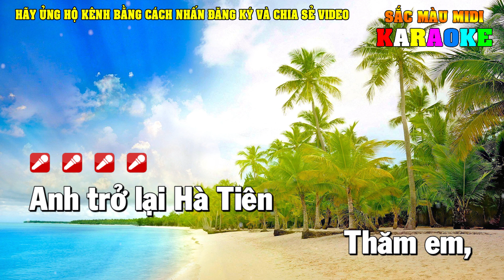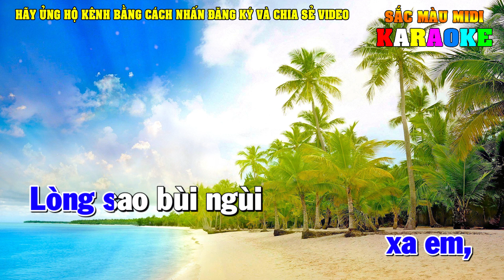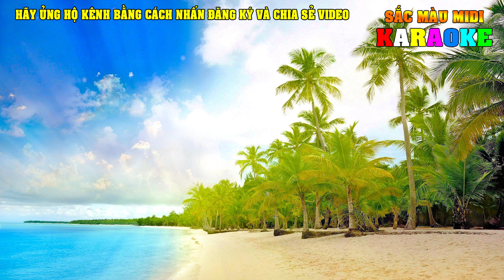Yêu Dấu Hà Tiên Karaoke Tone Nam | Chuẩn beat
Lời bài hát: Yêu dấu Hà Tiên
Anh trở lại Hà Tiên thăm em người em dịu hiền
Đường cách trở hai nơi xa xôi thương thì tìm tới
Hà Tiên ơi sao vẫn không rời bước chân gọi mời
Yêu dấu Hà Tiên với biển khơi
Gửi nhau mấy lời thương nhớ trong đời
Chuông Cô Tự Phù Dung ngân vang gội tan bụi trần
Chiều bóng ngả Tô Châu tương tư hỏi người nào thấu
Hà Tiên ơi em vẫn tuyệt vời gió mưa giữa trời
Không ước thề xui khiến gặp nhau
Từ giây phút đầu nghe trái tim sầu
Hà Tiên trông dáng em mỹ miều bên bướm hoa dập dìu
Em đưa anh về thăm lăng Mạc Cửu
Biển rộng Bình An ôm hòn Phụ Tử
Mênh mông gió lộng Thạch Động
Làm xao xuyến khi về lưu luyến thương quá Hà Tiên
Mai giã biệt Hà Tiên xa anh lòng sao bùi ngùi
Đời gối mỏi bôn ba tha phương nhớ hoài người thương
Thuyền xa bến ôm ấp kỷ niệm với bao nỗi niềm
Năm tháng buồn hiu hắt chờ mong
Hà Tiên vẫn đẹp yêu dấu bên lòng
kênh nhạc sống đô re midi
karaoke doremidi
beat chuan doremidi
karaoke doremi